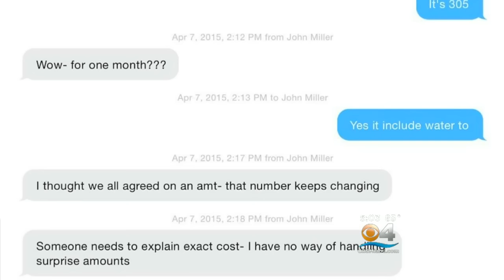Laremy Tunsil’s Draft Story Could Be Strangest Ever